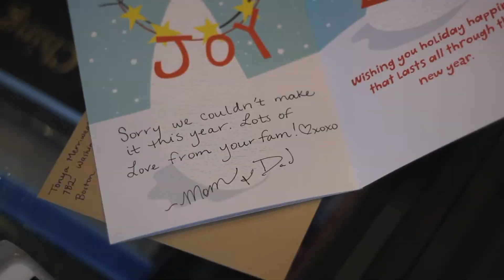Happy Holidays From Our Home to Yours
A special holiday greeting from Voices of Note (Atlanta Women's Chorus and Atlanta Gay Men's Chorus).
Directed by: Kieanna McCloud
Cinematography: Jordan Robinson